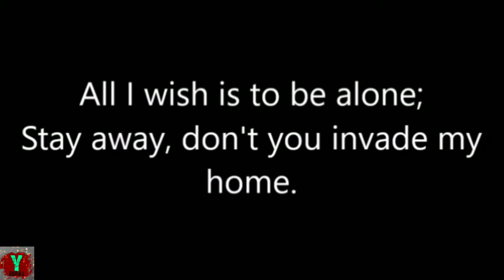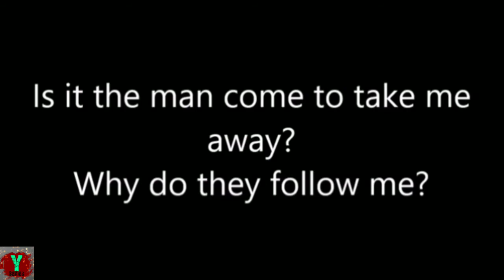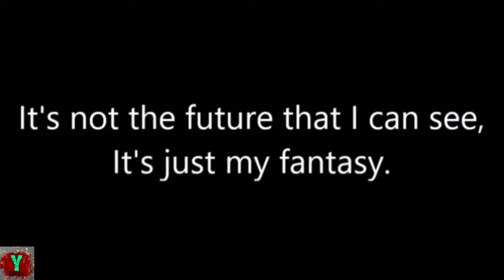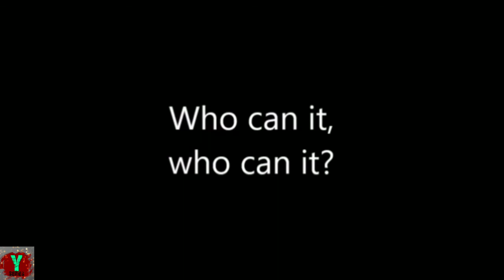Men At Work - Who Can It Be Now?(Lyrics) | Y-Series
*Enjoy your day listening to our songs*

Who Can It Be Now? Lyrics

Song By:~ Men at Work

Lyrics:~
Who can it be knocking at my door?
Go 'way, don't come 'round here no more
Can't you see that it's late at night?
I'm very tired and I'm not feeling right
All I wish is to be alone
Stay away, don't you invade my home
Best off if you hang outside
Don't come in, I'll only run and hide
Make no sound, tip-toe across the floor
If he hears, he'll knock all day
I'll be trapped and here I'll have to stay
I've done no harm, I keep to myself
There's nothing wrong with my state of mental health
I like it here with my childhood friend
Here they come, those feelings again!
Is it the man come to take me away?
Why do they follow me?
It's not the future that I can see
It's just my fantasy, yeah
Ooh, who can it be now?
(Oh, wee oh) Who can it, Who can it
(Ooh ooh) Who can it be now?
(Ooh ooh wee) Yeah yeah yeah